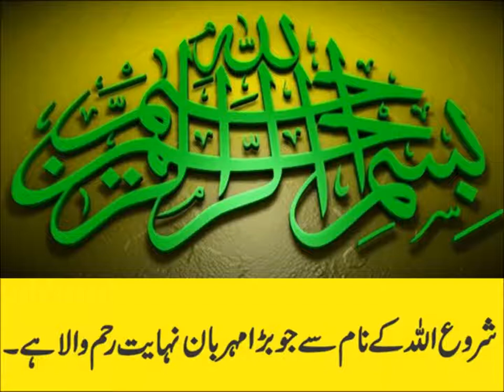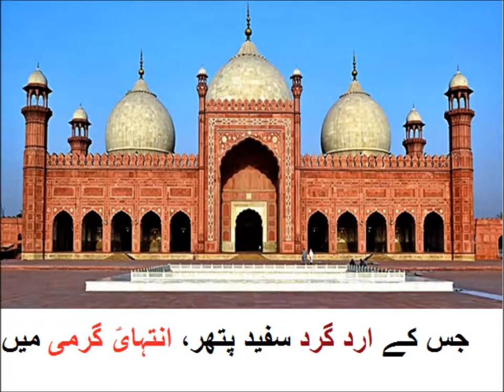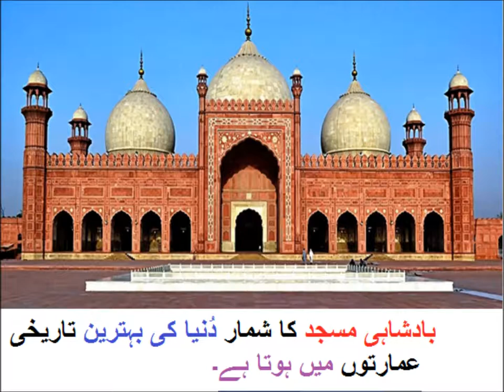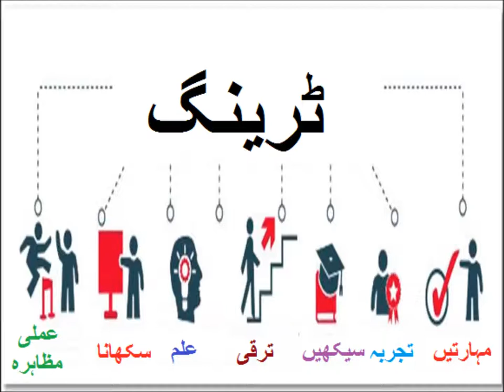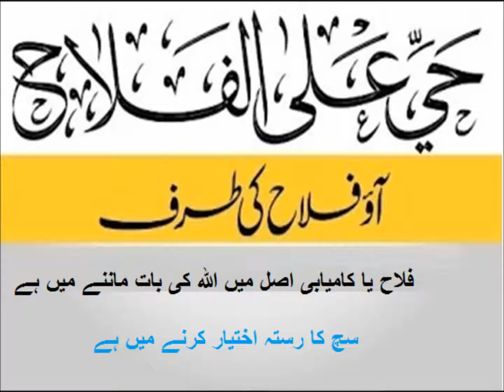Urdu kahani/اردو کہانی لاہور کی بادشاہی مسجد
5th class Urdu sabaq 7.2, Badshai Masjid Lahore, لاہور کی بادشاہی مسجد